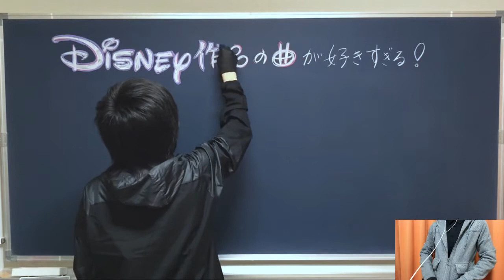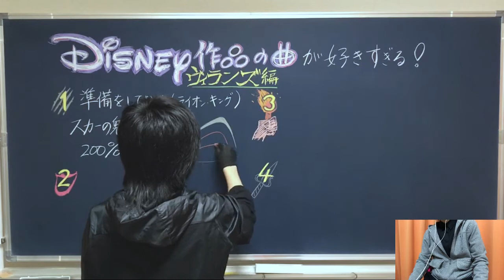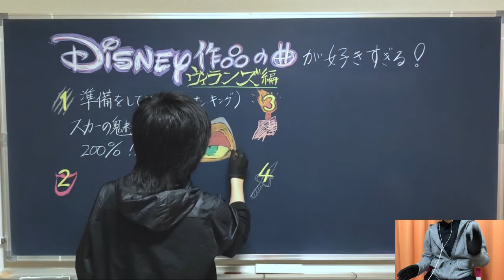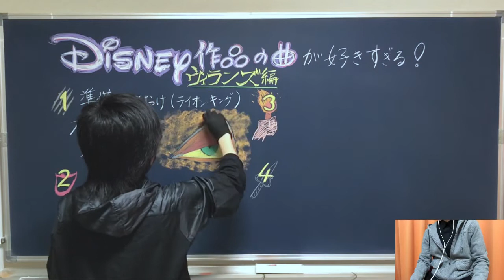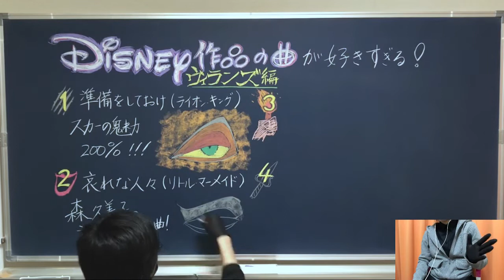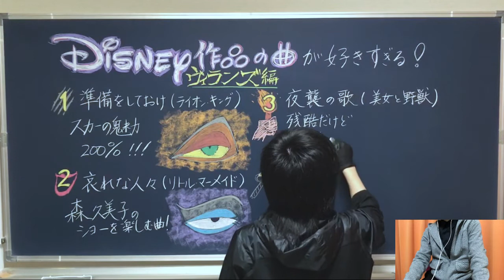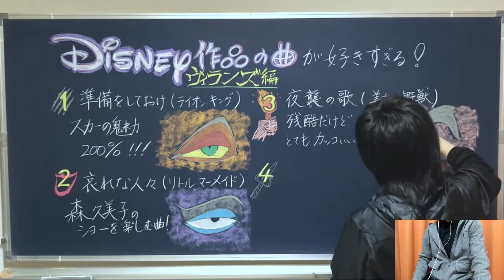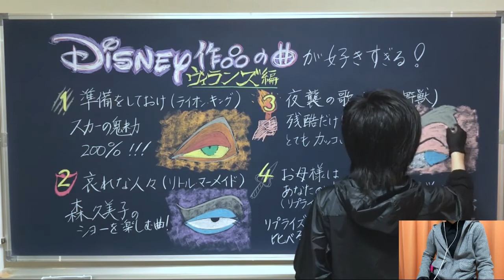【名曲厳選】ヴィランズこそ至高…【授業風】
前回の動画に引き続きディズニーの曲シリーズなのですが、今回は【ヴィランズ編】です。
ヴィランとはディズニー作品に出てくる悪役のキャラクターのことで、たとえばピーターパンならフック船長、ヘラクレスならハデス、ノートルダムの鐘ならフロローのことです。
彼らヴィランをまとめてヴィランズといいます。

私はヴィランズの狡賢さや傲慢さが大好きなので、それをより濃く感じる「カッコいい曲」を4曲厳選しました。ですので、コミカル系の歌は省いています。
悪意や怒り、狡猾さに満ちた笑い声が聞こえてきそうな曲の魅力をお伝えしますので、不敵な笑みでも浮かべながら、ごゆっくりとご覧ください。

訂正：森久美子ではなく、森公美子でした。
森さんごめんなさい。。

0:00 オープニング＆あいさつ
0:21 ヴィランズの曲ってかっこいいんだぞっていう前置き

‹好きなヴィランズの曲›
1:28 準備をしておけ/スカー（ライオン・キングより）
字幕の気合いの入り方がすごいので必見です。

4:17 哀れな人々/アースラ（リトル・マーメイドより）

6:26 夜襲の歌/ガストン(と村の人々)（美女と野獣より）
×公式動画はありませんでした。もし見つけた方がいたら教えてください！

8:25 お母様はあなたの味方/ゴーテル（塔の上のラプンツェルより）

10:24 エンディング
10:46 完成した黒板

熱いコメントが大好物です！！
古い動画でも必ず全てに目を通します。
動画への感想やヴィランズの曲についての個人的な思いなどが思い浮かびましたらぜひ教えてください！

9つに分かれたサムネイルが目を引くこちらの動画はなんと、9人のヴィランズの曲のアカペラカバーメドレーです！1つの動画でたくさんのヴィランズの曲が楽しめるだけでも凄いのに、それがアカペラなんて豪華すぎます。衣装や小道具まで凝っているので見どころ満載です。
動画では、オープニングと4曲目のBGMに使わせていただきました。4曲目は、リプライズ版ではなくノーマル版です。意外にもリプライズ版のカバーはとても少なかったです。

ピアノカバーなんですが、ちょっとジャズっぽい良アレンジです。ピアノ一本とは思えないほど原曲の低音の厚みが見事に再現されていて終始鳥肌ものです。個人的には、力強いのにくどくない左手のタッチとスカーのセクシーな歌い方を感じさせるメロディの流れるようなフレーズ感がたまらないです。途中（2番）で、すこししっとり聴かせるアレンジになるんですが、そこがまた少し物悲しいニュアンスになっていて、スカーの境遇に同情する余地を残している感じがして好きです。

こちらもピアノ一本です。おどけた感じ軽いタッチとテンポ設定が、アリエルを翻弄するアースラの企みを思わせる見事な演奏です。最後の下りのスケール〜ラストの一音の置き方にアースラ感が感じられます。原曲はセリフがいっぱいあるので、ただメロディを弾くだけだと単調になりがちな曲だと思うのですが、歌い回しや細かい区切りのある演出でミュージカルのように仕上がっているところがとてもクールです。

貴重なインスト音源です。ストリングや打楽器が原曲の雰囲気にとても近いです。また、メロディラインは金管楽器が多いので力強さが再現されています。個人的には名曲だと思っているので、オーケストラ版などのカバー音源がなかったのはとても残念でした。

●動画編集
▷たちばなつばさ（Twitter）